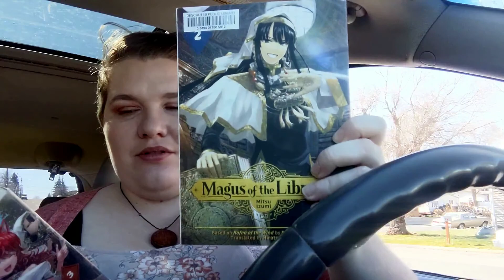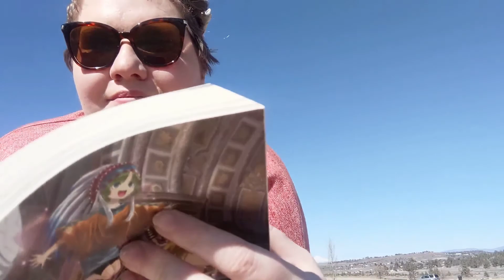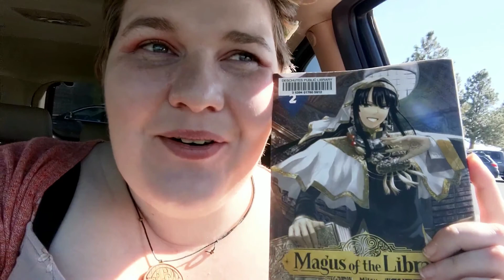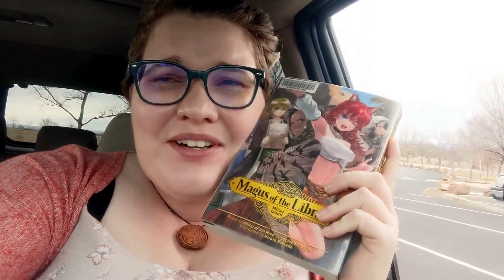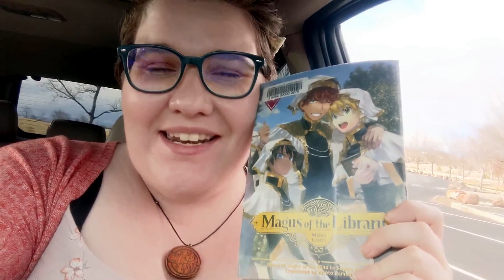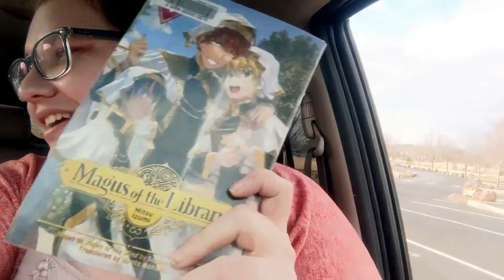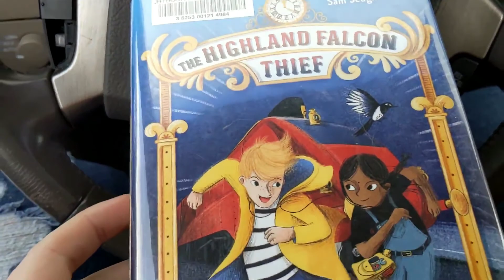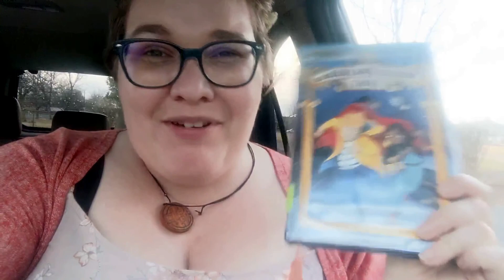Sunny Library Book Day--New Favorite Manga Series!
Hello Friends!
Join me as I enjoy the sunshine and read all of my library books.

Books Featured in the Video:
Magus of the Library 2-4 by Mitsu Uzumi
The Highland Falcon Thief by M.G. Leonard and Sam Sedgman
I use Scribd, Audible, Libby, Hoopla, and my local bookstores and libraries to find my books. :)

Amazon Wish List